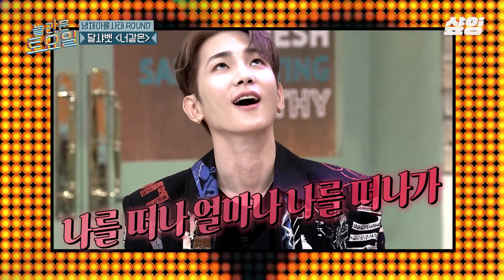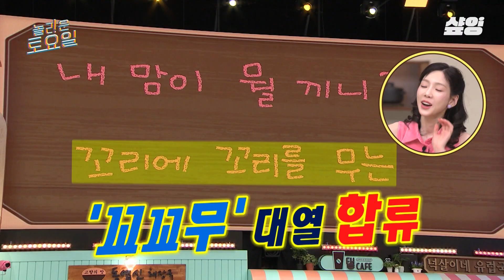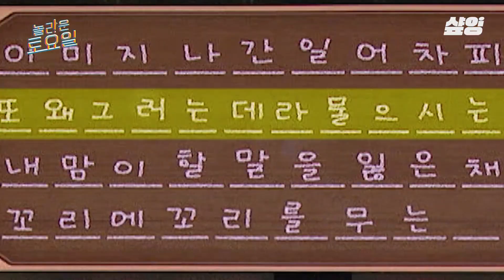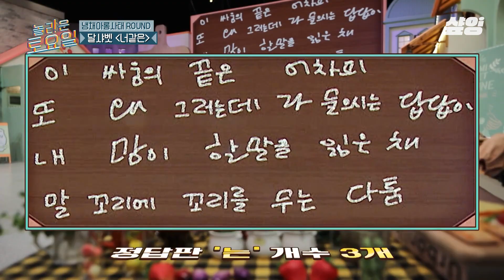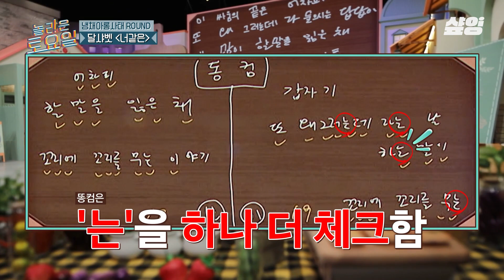[놀라운토요일] 이 받쓰의 끝은 어차피 키?🔑 태연이 들은 발음만으로 정답 추리 해내는 키어로 어떤데ㄷㄷ